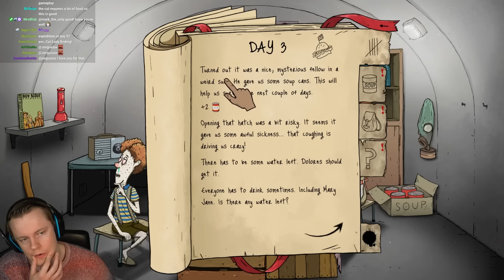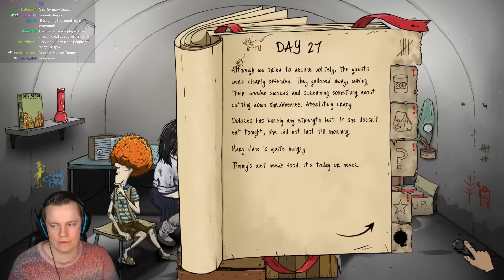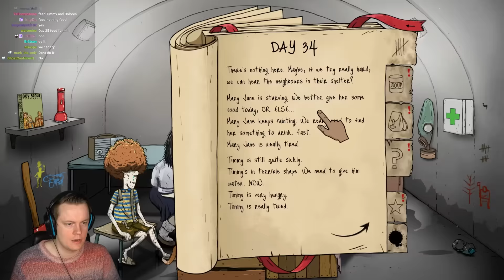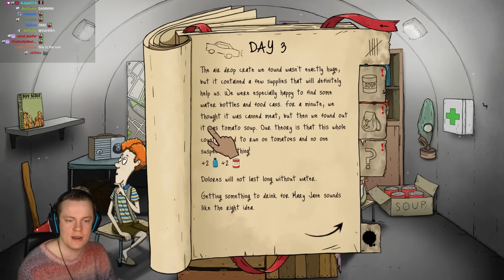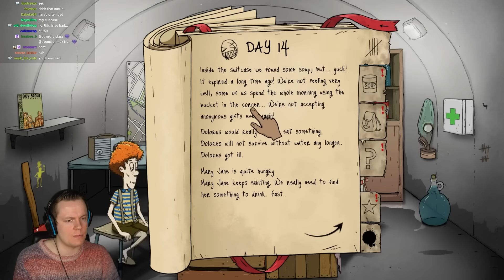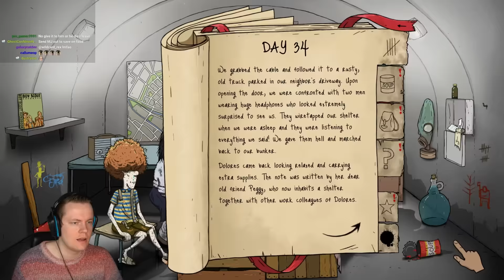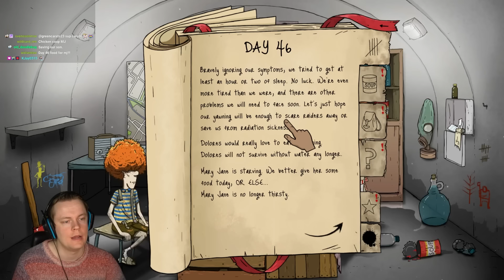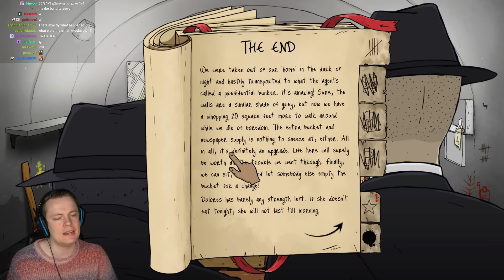60 Seconds is WILD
Welcome back to 60 Seconds! In this video we go for one of the weirder endings, the spy cat ending. ENJOY!